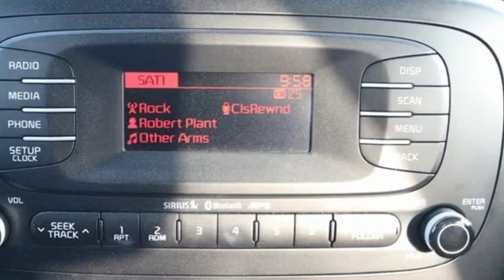Used 2015 Kia Soul Bloomington MN Burnsville, MN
Year: 2015
Make: Kia
Model: Soul
Trim: Base
Engine: 1.6L I4 DGI Gamma
Transmission: 6-Speed Automatic
Color: Black
Interior: black
Mileage: 42386
Stock #: 11AE636T
VIN: KNDJN2A29F7784809

Address:
8000 Penn Ave S